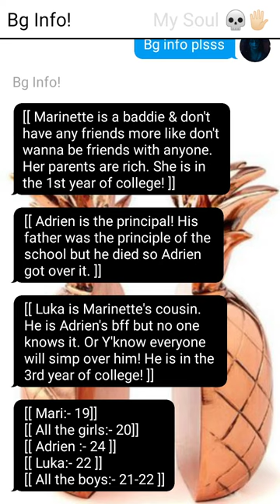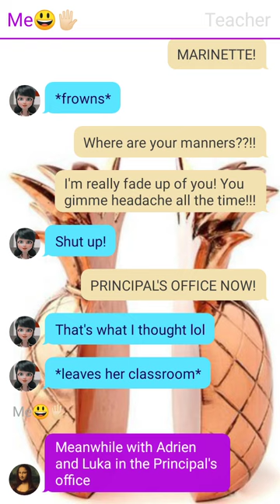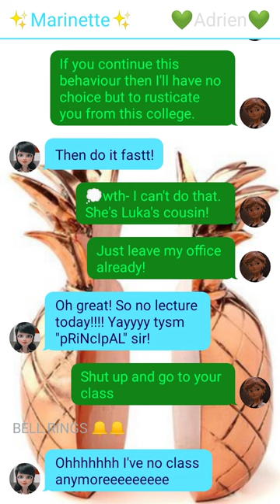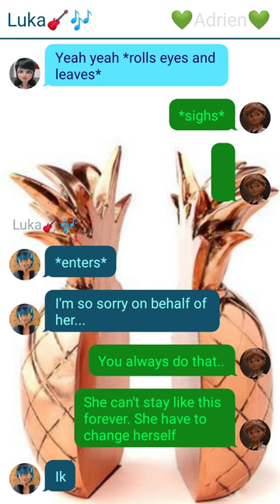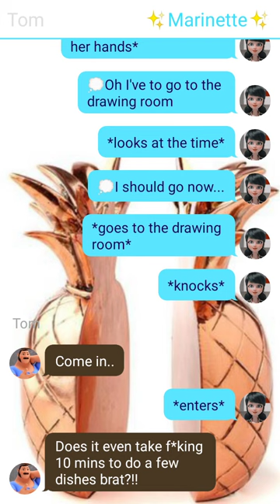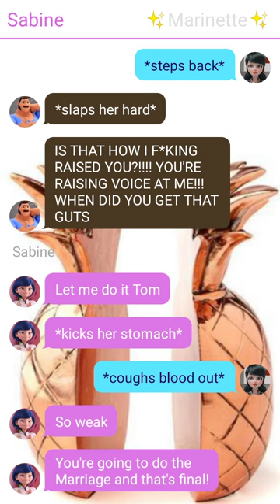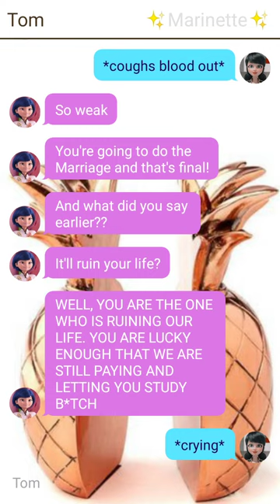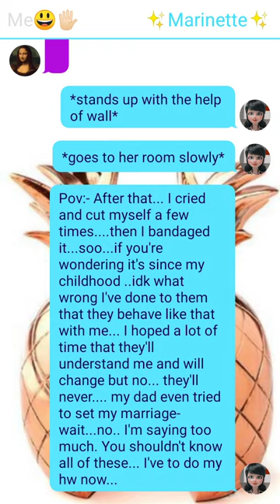Toxic Love✨||Part 1||Bad girl version||Mlb texting story